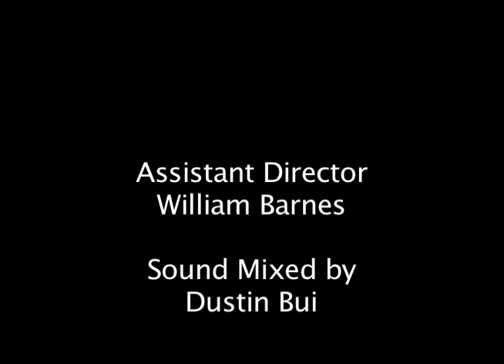Racquetball Rap (Grab My Blue Balls Again)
Music video about the hard and dangerous lives of Racquetball players